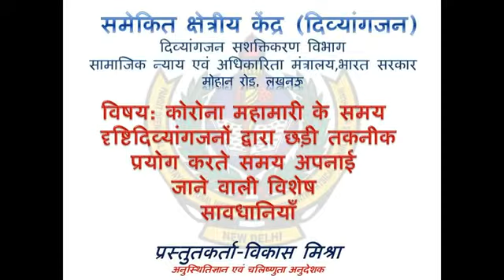छड़ी प्रयोग हेतु अपनाई जाने वाली सावधानियाँ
सी,आर,सी लखनऊ